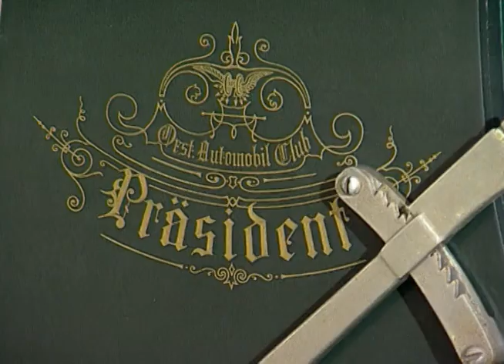Nová Tatra (1996)